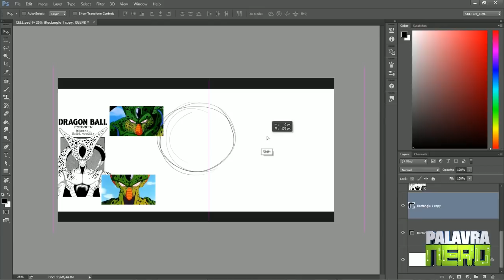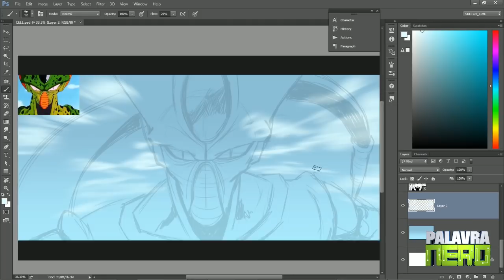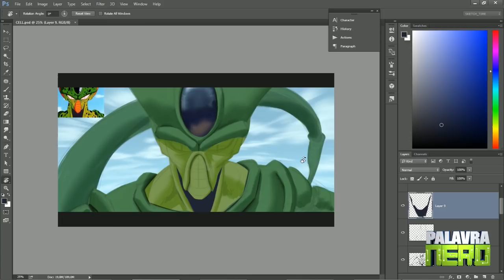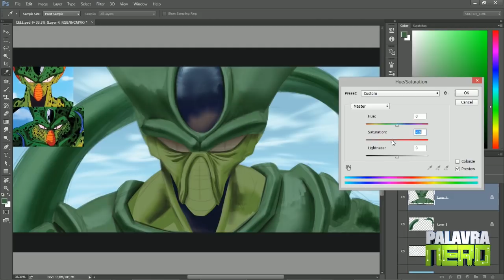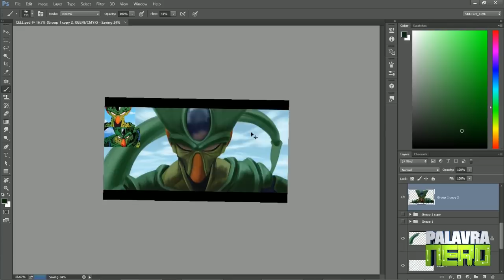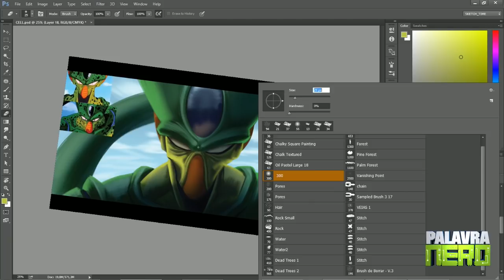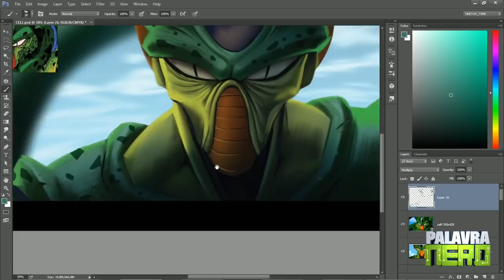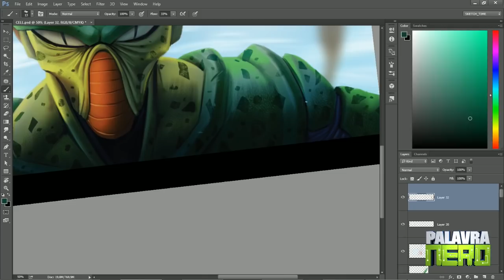DESIGN DO CELL É MELHOR QUE DO JIREN? - SpeedART - Dragon Ball Z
Black Friday chegando, cadastre seu e-mail para não perder a promoção!